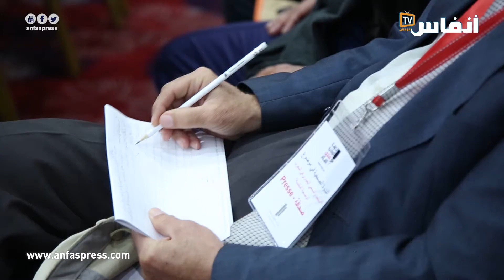سينمائيون غاضبون من الوضع السيء الذي تعيشه السينما المغربية